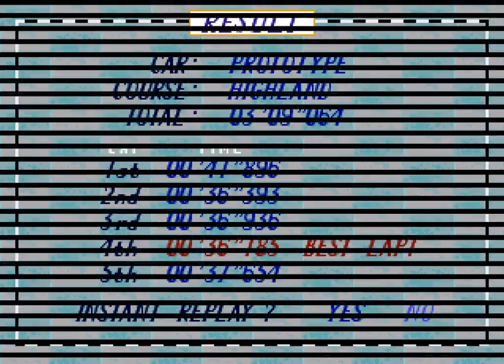Virtua Racing Deluxe (1994 / Mega Drive 32X - NTSC-U)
hard mode
0:00 Intro
1:26 1. Big Forest (Formula Car, MT)
8:59 2. Bay Bridge (Formula Car, MT)
16:28 3. Acropolis (Formula Car, MT)
25:52 4. Higland (Formula Car, MT)
33:40 5. Sand Park (Formula Car, MT)
44:53 Credits
47:15 1. Big Forest (Stock Car, AT)
55:26 2. Bay Bridge (Stock Car, AT)
1:03:25 3. Acropolis (Stock Car, AT)
1:13:40 4. Higland (Stock Car, AT)
1:21:44 5. Sand Park (Stock Car, AT)
1:34:15 1. Big Forest (Prototype Car, MT, Miror)
1:37:48 2. Bay Bridge (Prototype Car, MT, Miror)
1:44:40 3. Acropolis (Prototype Car, MT, Miror)
1:53:22 4. Higland (Prototype Car, MT, Miror)
2:00:34 5. Sand Park (Prototype Car, MT, Miror)